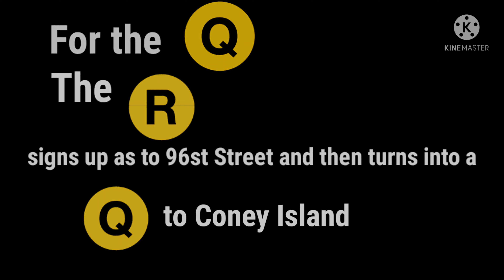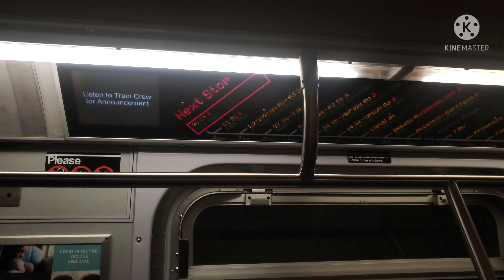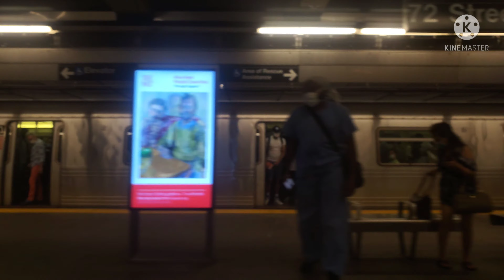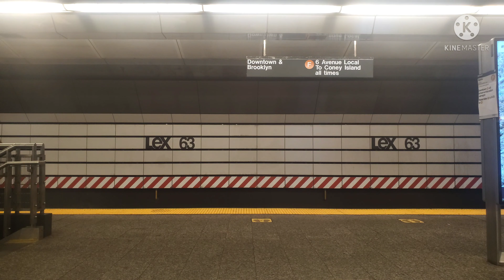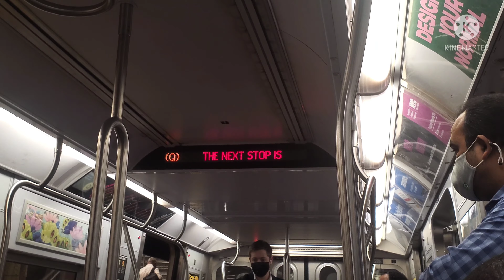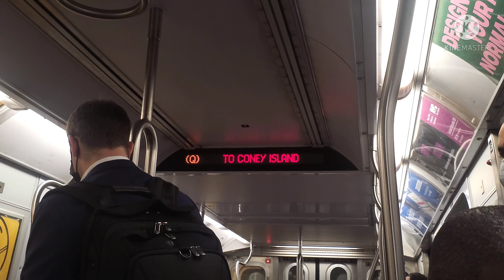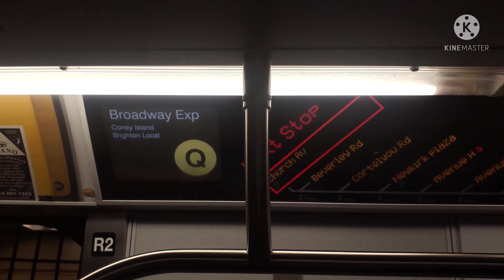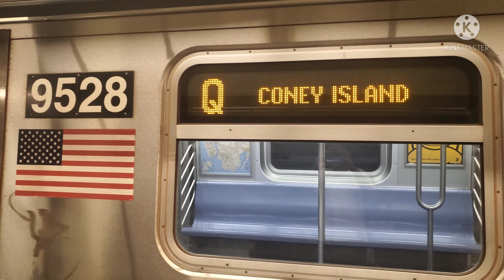NYCT || Coney Island Bound 2005–2010 R160A-2 Alstom #9528 (Q) Train from 96st St-Church Av (AM RH)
MTA New York City Subway:  (IND 2nd Avenue/ BMT Broadway/ BMT Brighton Lines)

Train Transfer:
(Q)| 96th Street-2nd Avenue, Manhattan to/from Coney Island-Stillwell Avenue, Brooklyn via Broadway Express & via Brighton Local

Alright, so this is the ride on the (Q) Train from 96st Street-2nd Avenue to Church Avenue, now before you ask, no the R160's aint returning on the (Q)

So what happened was that on weekdays during the AM Rush Hour, an (R) train (either an R160A-2 Alstom, R160B Alstom or R160B Siemens) runs to 96st Street and terminates there at around 8AM in the morning, and then signs back up as a (Q) Train to Coney Island going on its full route and then goes NIS,

Note: This was an R160A-2 & R160B Alstom mix

Luckily while I was on my way heading to my new high school in Midtown I learned about this and gave it a try and it was worth it lol

This is the only time you will ever see an R160 run on Brighton so good luck (if you want to try to catch it yourself)

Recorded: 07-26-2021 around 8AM